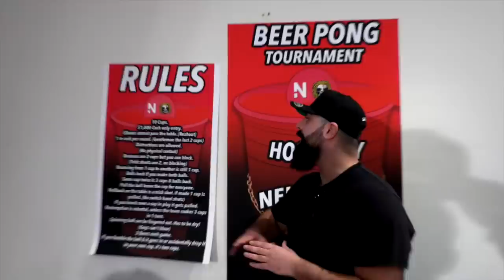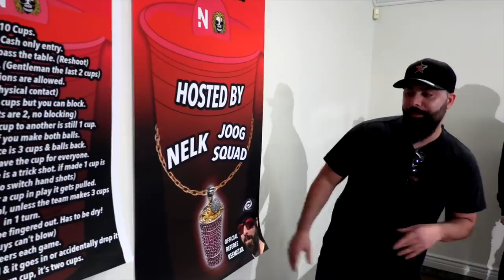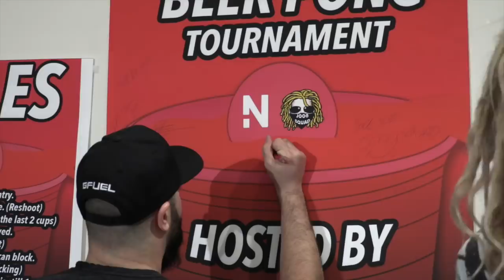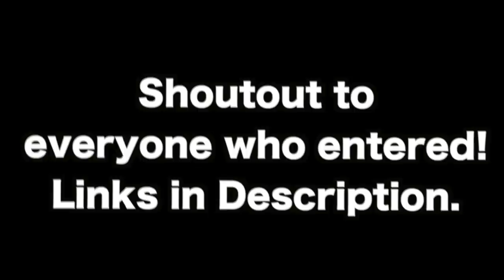$10,000 YouTuber BeerPong Tournament!! (Ft. KeemStar, NELK, Faze Banks, David Dobrik, Ice Poseidon)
The $10,000 YouTuber Beer Pong Tournament is HERE!!
Let's get 20,00 LIKES FOR THE BOYS!!

4 days of giant slip and slide, water slide, slip and slide of death carnage accidents & fails are coming your way soon!
We might even make a water slide fail compilation after this is all done!
More videos coming later this week & new pranks after ever weekend!!